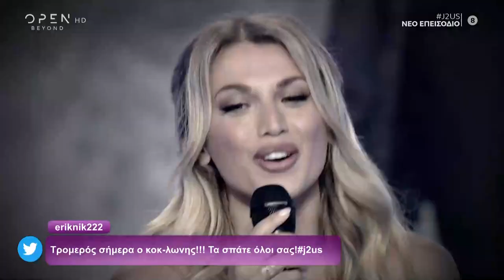"Barbie girl" - Κωνσταντίνα Σπυροπούλου και Χρήστος Ζώτος (J2US 13/06/2020)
Κωνσταντίνα Σπυροπούλου και Χρήστος Ζώτος τραγουδούν Barbie girl -J2US 13/06/2020